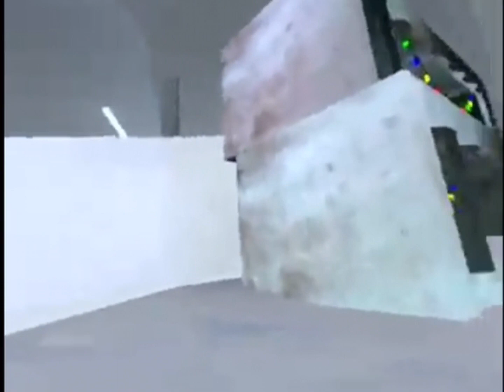New Christmas uptate Is AWESOME!